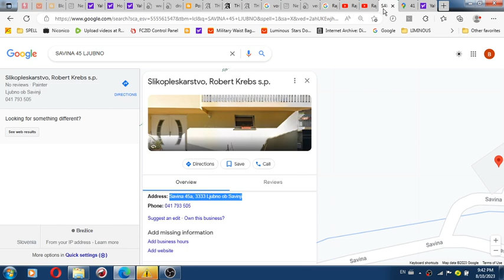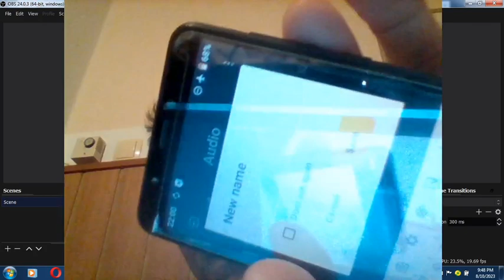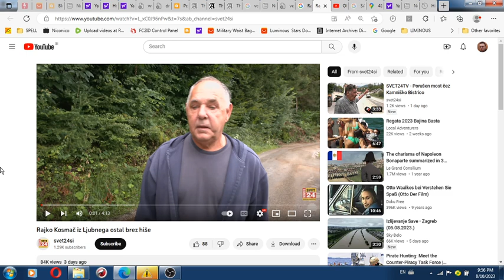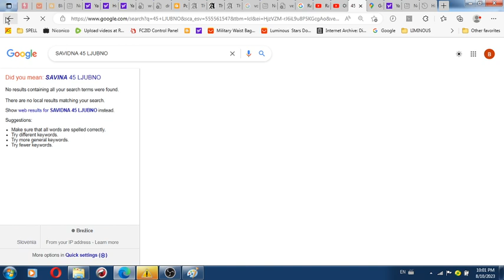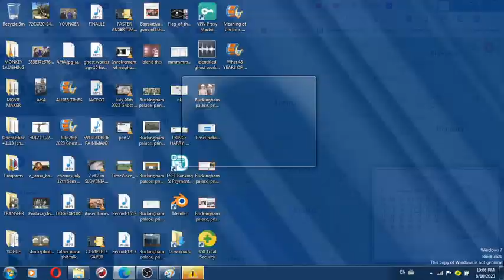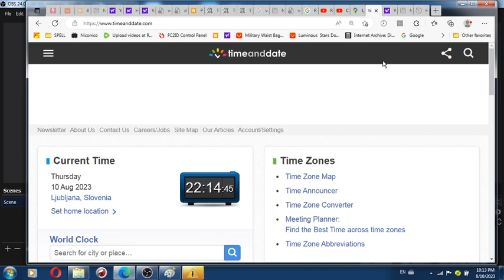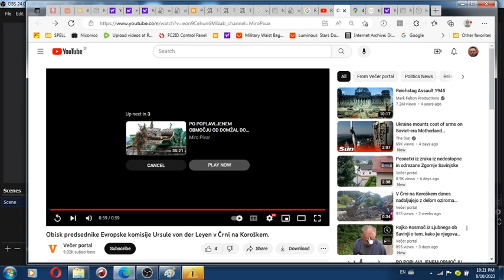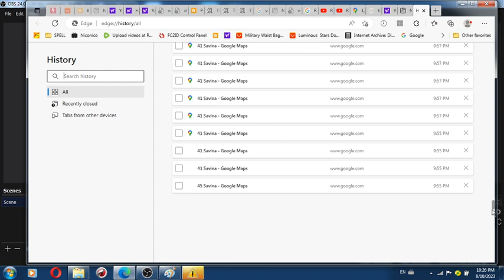MK ULTRA Slovenian floods police report August 10th 2023